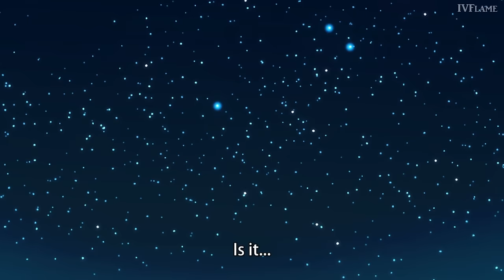When the girls are trying to take his first kiss (H) Anime Harem Moments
▬▬▬▬▬▬▬▬▬▬▬ஜ۩۞۩ஜ▬▬▬▬▬▬▬▬▬▬▬
 ▓▓▓▓▓▒▒▒░░░ PLEASE READ THIS ░░░▒▒▒▓▓▓▓▓
▬▬▬▬▬▬▬▬▬▬▬ஜ۩۞۩ஜ▬▬▬▬▬▬▬▬▬▬▬
Names in the video (Right up at the left corner)

Crossing field
(Peter Grill to Kenja no Jikan ED) Yoridokoro ヨリドコロ - Fingerstyle Guitar Cover
Re:zero Cover